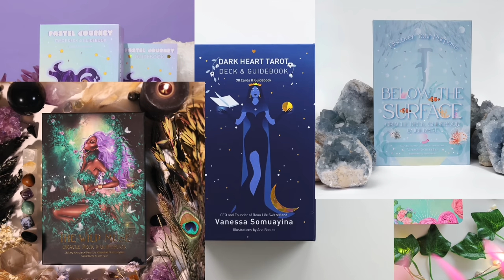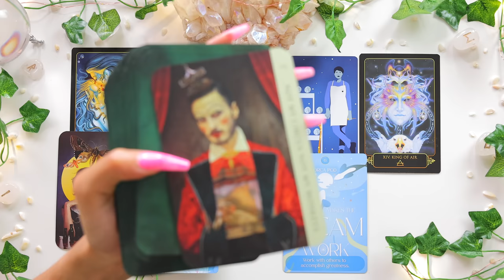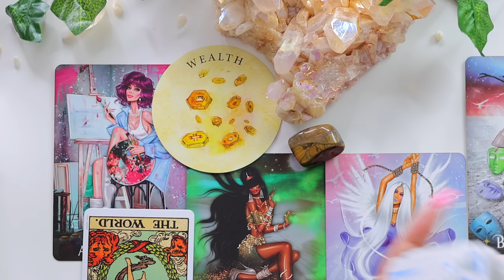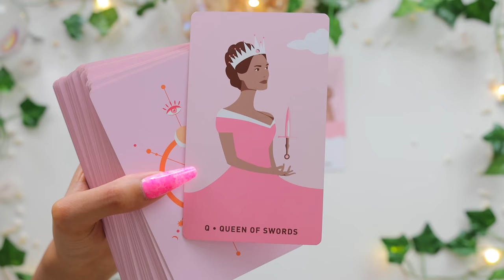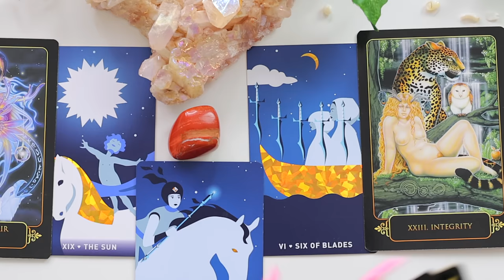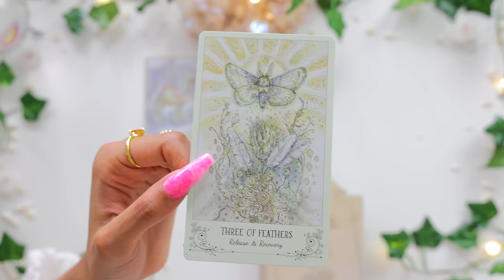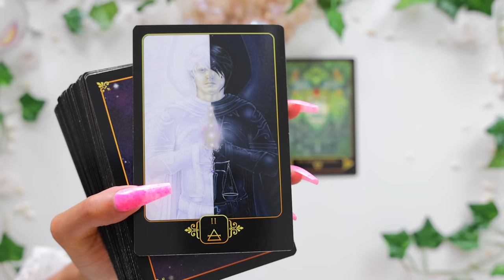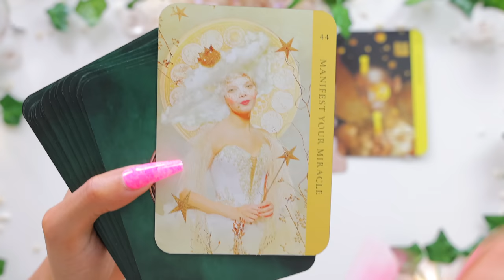How They *truly* feel toward You👀(low contact reading)🔮✨Pick a Card📜Tarot Reading✨🔥🧚‍♂️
This pick a card tarot reading will clear up any misconceptions you may have had about their feelings toward you. Pick one of the 4 groups from the intro of this video to learn more.
Also, if you would like to unlock your future based on your Egyptian zodiac sign - You can learn what sign you belong to and what this says about you

                                                               Tarot Decks, Journals, Crystals & Jewelry

☽Time Stamps☾

Intro from                00:00
🌸Group 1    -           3:06      (The Dark Heart Tarot & Tiger Eye)
🩸Group 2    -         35:36      (The Gentle Heart Tarot & Red Jasper)
🧿Group 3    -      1:03:55      (The Spiritsong Tarot & Black Obsidian)
🐈‍⬛Group 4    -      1:27:18      (The Muse Tarot & Citrine)

About Me
Name: Vanessa
Sun: Cancer
Moon: Sagittarius
Current Location: Switzerland